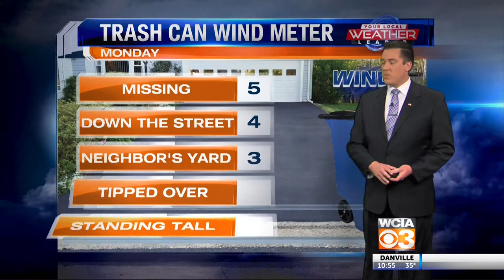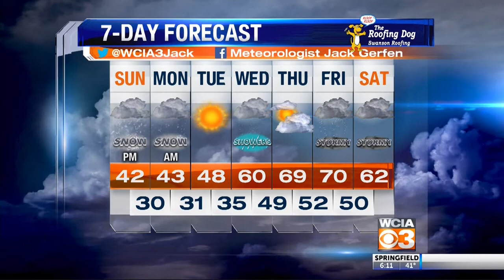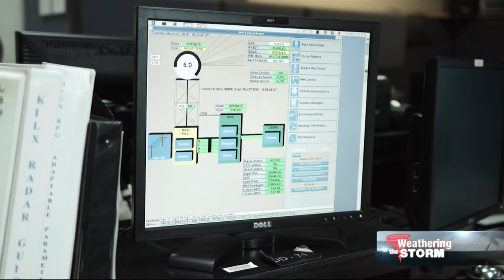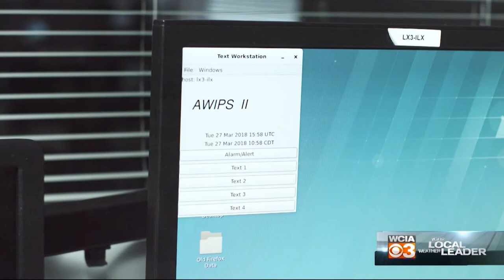Meteorologist Jack Gerfen Demo Reel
Hi, I'm Jack Gerfen, the weekend meteorologist at WCIA in Champaign, IL!  This is my latest resume, uploaded in May of 2018.